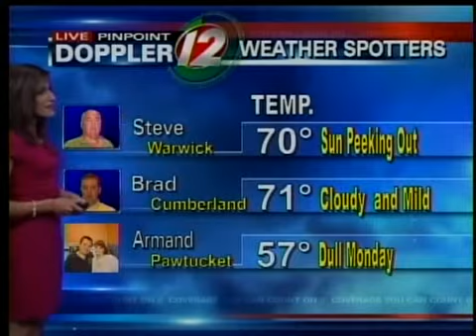Noon Forecast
Meteorologist Michelle Muscatello's noon Live Pinpoint Doppler 12 forecast. For more forecast details, visit Weather at WPRI.com.